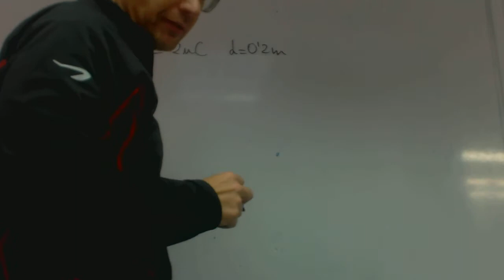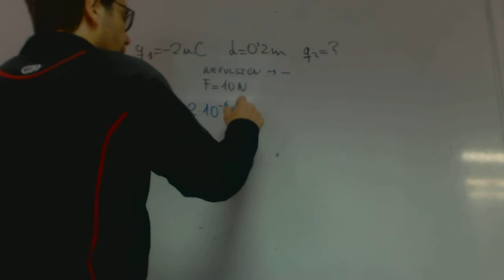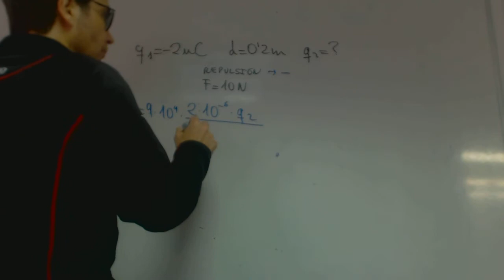Una carga negativa se encuentra Repulsión franjamanela Fisica Academia Usero Estepona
Una carga negativa se encuentra Repulsión franjamanela Fisica